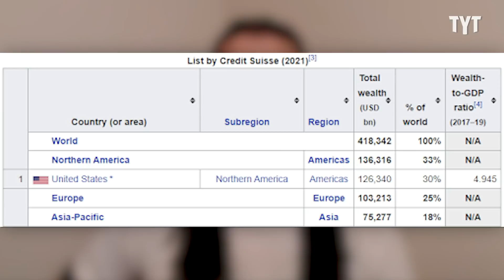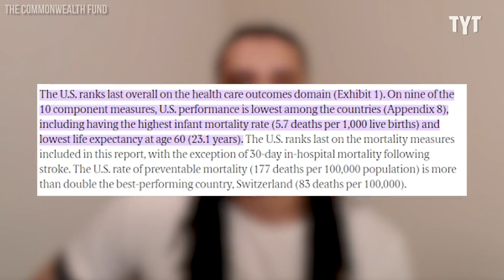Bernie Sanders' RADICAL Idea For American Society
Bernie Sanders continues to be one of the few politicians fighting for the average Joe. Jackson White breaks it down.